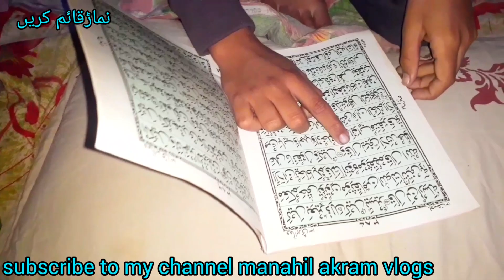Mein doctor ke pass nahin jaaun gi Begam bacchon ke bare mein Hisoche 2022 manahil akram